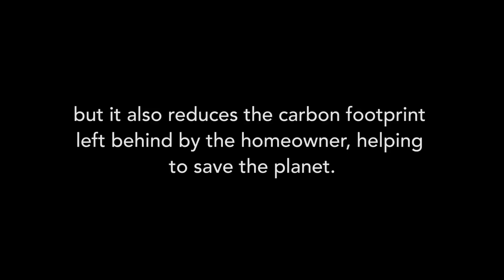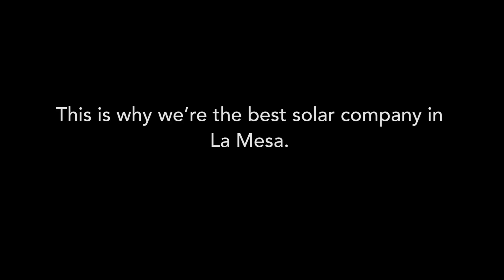The Future of Solar Power in La Mesa | Rising Trends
We’re here to answer all of your solar questions!

With advancing technologies and countless benefits, it's no surprise solar energy has become a rising trend in La Mesa over the past few years. While the value of solar has increased significantly, the costs associated with switching to this renewable energy source have become more and more affordable over time.

Solar energy is set to replace coal as the most affordable energy source, and La Mesa is the perfect place to consider following this trend and staying ahead of the curve. Harnessing the Sun's power is easy when you get constant sunshine and long, sunny days like the West Coast does. Better yet, it's not only easy, but it's financially worth it.

Reducing your carbon footprint, adapting to new technologies and choosing more modern options AND incredible savings on your electric bills makes going solar a non-brainer in La Mesa.

Don't stay behind on the future of solar power in La Mesa. Choose Solar with Semper Solaris today.

The Future of Solar Power
Solar Power La Mesa
Solar Trends La Mesa
The Future of Solar Power La Mesa
Solar Savings
Solar Powered Home
Renewable Energy Options